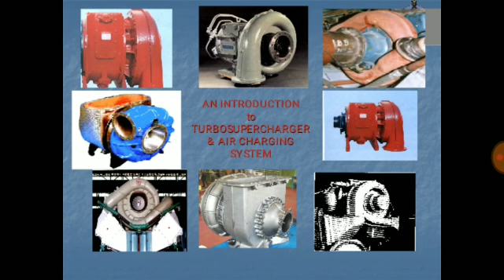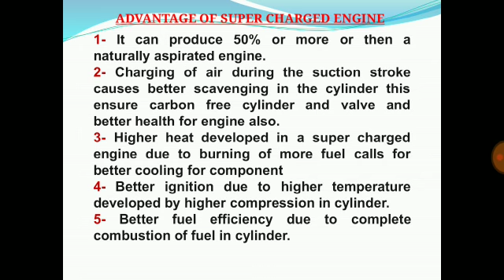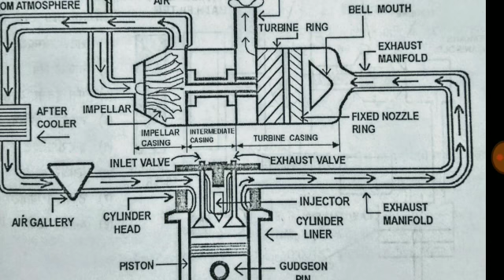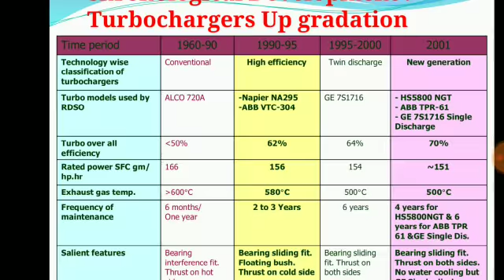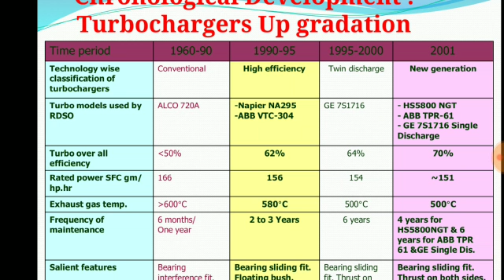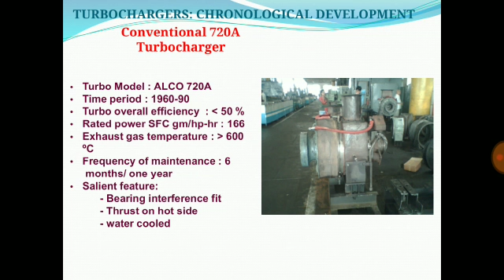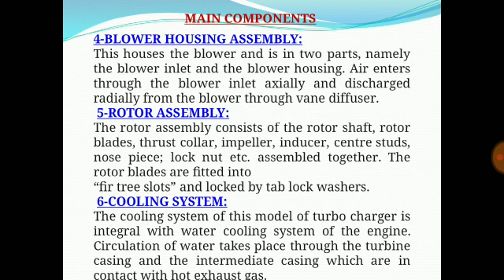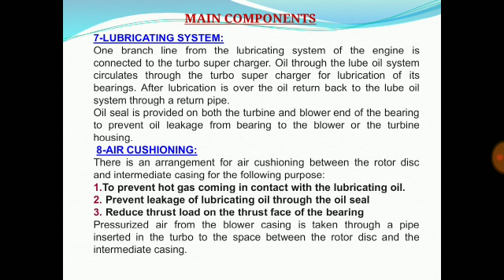Diesel engine me turbo super charger 9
Diesel engine me turbo super charger ke bare me